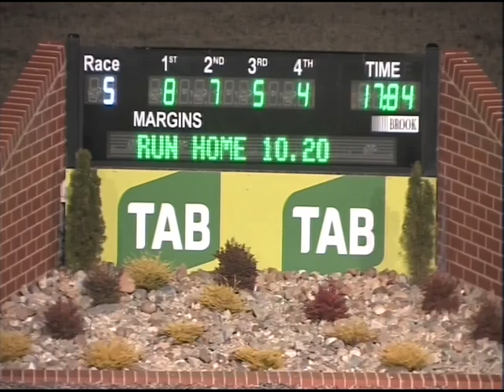Canberra 29052016 Race 5